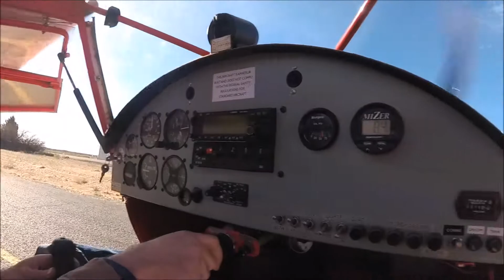I flew my paramotor next to an Airplane!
Footage so EPIC no need for music or narration. Flew formation with my friend Lee Boone and his Kitfox, then flew in the Kitfox, then we went freeflying. Such a great day! RIP Lee